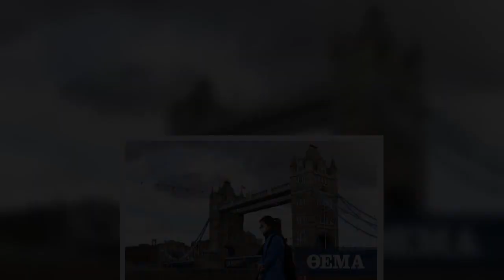Κορωνοϊός: Η «βρετανική» μετάλλαξη δεν προκαλεί πιο σοβαρή Covid-19, καθησυχάζει έρευνα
Η νέα μετάλλαξη του κορωνοϊού SARS-CoV-2 που πρωτοεμφανίσθηκε στη Βρετανία και αργότερα ανιχνεύθηκε σε αρκετές ακόμη χώρες, αν και μεταδίδεται πιο εύκολα, δεν φαίνεται να προκαλεί πιο σοβαρή νόσο Covid-19 σε σχέση με τις άλλες μεταλλάξεις του ιού, σύμφωνα με μια νέα έρευνα Βρετανών επιστημόνων. Η μελέτη του αγγλικού οργανισμού δημόσιας υγείας Public Health England συνέκρινε 1.769 ανθρώπους που μολύνθηκαν με τη νέα μετάλλαξη, με ισάριθμα άτομα που μολύνθηκαν από άλλα στελέχη του κορωνοϊού. Οι δύο ομάδες, με διάμεση ηλικία τα 35 χρόνια, είχαν μεγάλες ομοιότητες από άποψη ηλικίας, φύλου, τόπου διαμονής και χρόνου διενέργειας διαγνωστικού τεστ.  Από τους 42 ανθρώπους που εισήχθησαν στο νοσοκομείο, οι 16 (ποσοστό 0,9%) ανήκαν στην πρώτη ομάδα της νέας μετάλλαξης, ενώ οι 26 στη δεύτερη (ποσοστό 1,5%). Από άποψη σοβαρότητας της λοίμωξης, η οποία μελετήθηκε σε 1.340 και 1.360 άτομα των δύο ομάδων αντίστοιχα, δεν υπήρχε ιδιαίτερη διαφορά, καθώς πέθαναν 12 άτομα της πρώτης ομάδας (ποσοστό 0,89%) ...